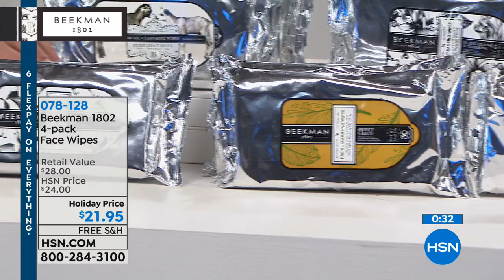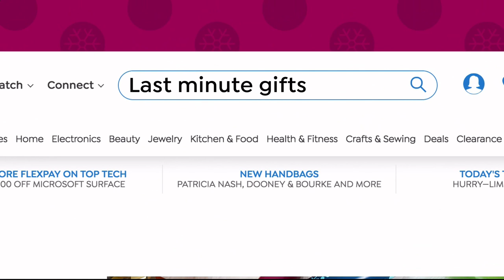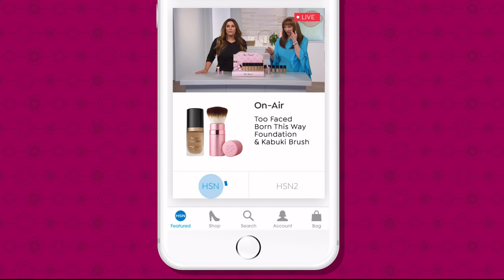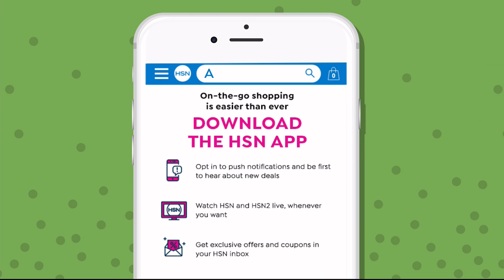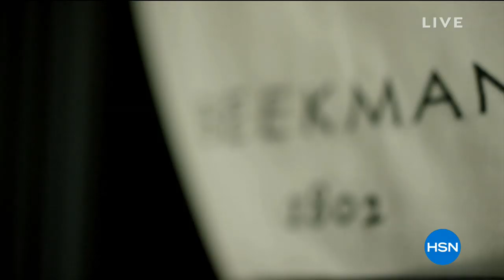HSN | Beekman 1802 Bath & Body 12.12.2018 - 03 PM